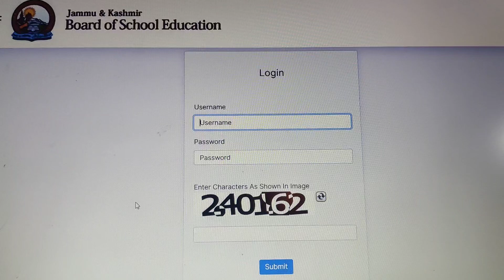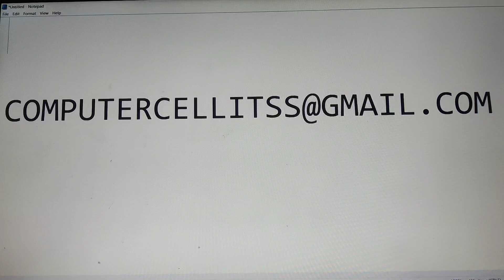How to Reset JKBOSE Password Online | Fix Invalid Login & Forgot Username Issues | Easy Guide 😊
Class 10th jkbose online forms: "How to Reset JKBOSE Password Online | Fix Invalid Login & Forgot Username Issues | Easy Guide"

Description: In this video, we’ll guide you step-by-step on how to reset your JKBOSE password online, resolve invalid login issues, and recover your username if forgotten. Whether you're a student, teacher, or administrator, this tutorial will help you access your account quickly and easily. Watch till the end for the ultimate solution to all JKBOSE login problems.

Key points covered:

How to reset JKBOSE password

How to recover forgotten username

Fixing invalid login issues